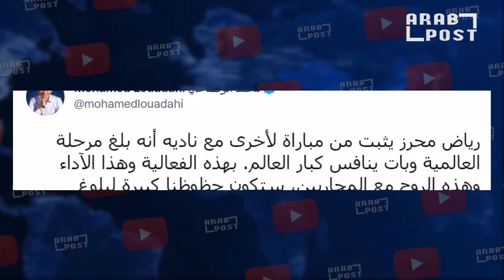تصريح يهز أوربا من اعلامي البين سبورت يفاجيء به محرز و الجزائريين بعد تألق محرز أمام اليونايتد